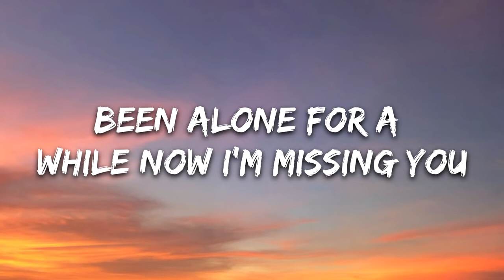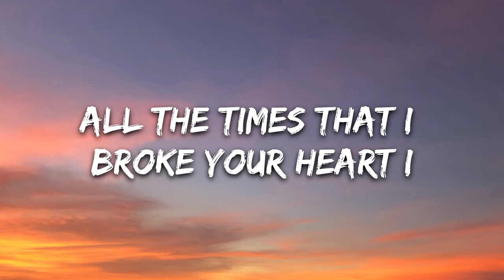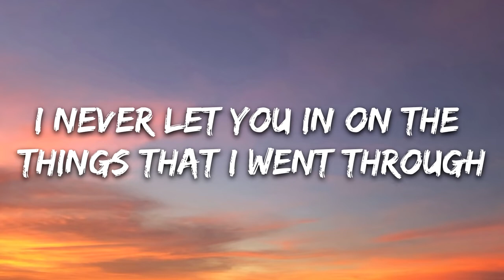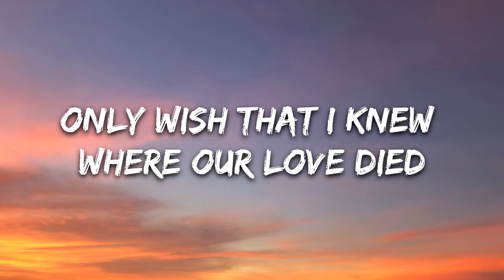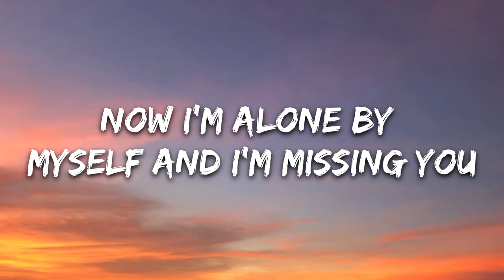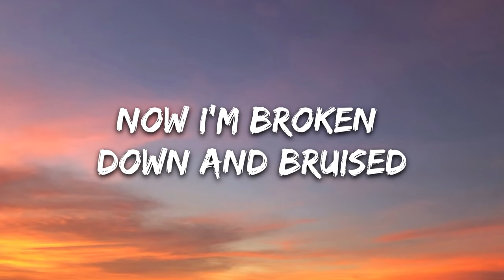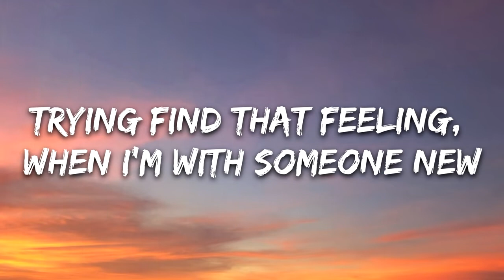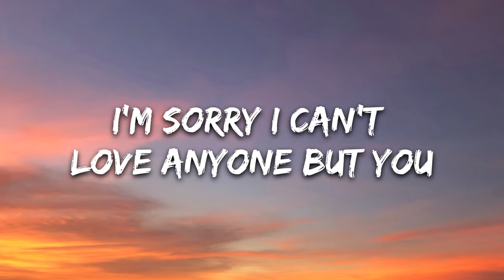Ruff, Wyle & Stef Classens Anyone But You Lyrics Adept Records & 7clouds Release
🎤 Lyrics: Ruff, Wyle & Stef Classens - Anyone But You (Lyrics)

Verse 1

Been alone for a while now I’m missing you
I’ve been trying to call you’re with someone new

All the times that I broke your heart I,
Miss the feeling of that first spark of fire

Now I’m alone by myself and I’m missing you

Pre-Chorus

I know I’ve been a fool
I never let you in on the things that I went through
Now I’m broken down and bruised

Chorus (Build)

Trying find that feeling, when I’m with someone new
I’m sorry I can’t love anyone but you

Verse 2

Do you remember the week that we spent in Paris?
Only together a year, when you talked bout marriage

Then the night that I dried your tears I,
Only wish that I knew where our love died

Pre-Chorus

Chorus (Build)

Outro

Trying find that feeling, when I’m with someone newwwww